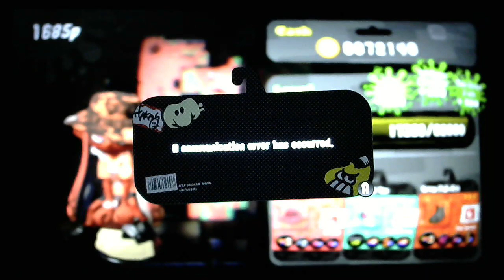Splatoon2 Turf War805